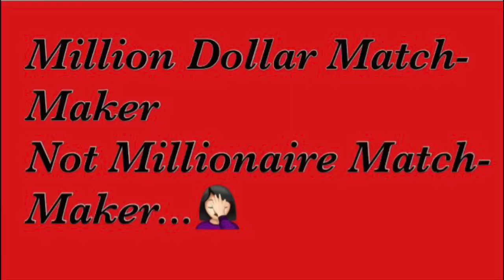Farrah Abraham on a dating show?? Is she still with her “new” man???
Source of Information:
WeTV

Send Friend Mail to:
Leslie Bass